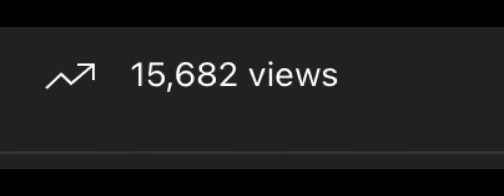YouTuber games Ep 4